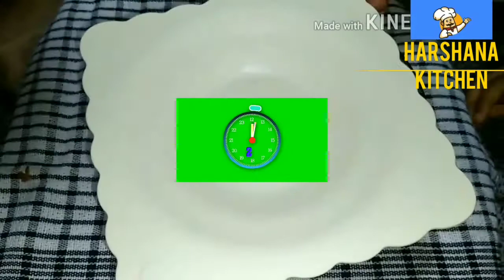Chicken Tikka || 3 Types Amazing Chicken Tikka || Independence Day special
Cook your favorite chicken recipes, in the comfort of your own home